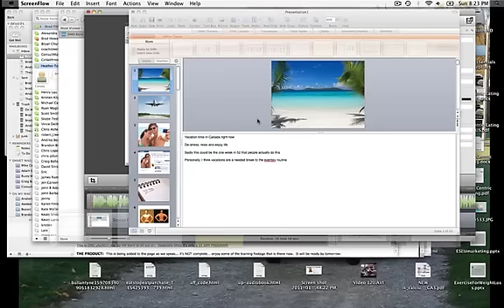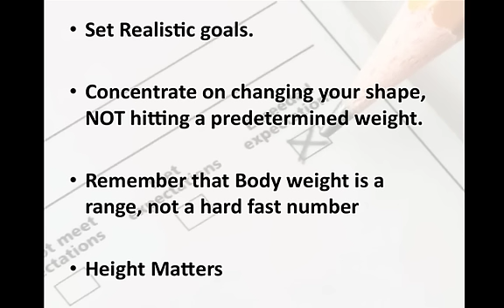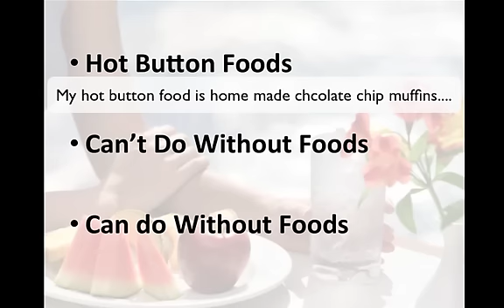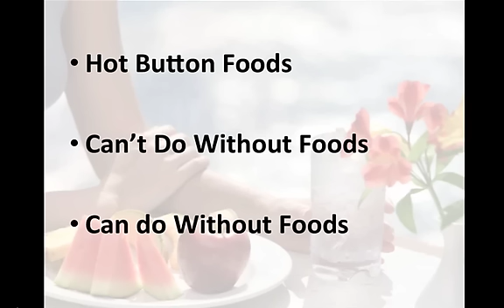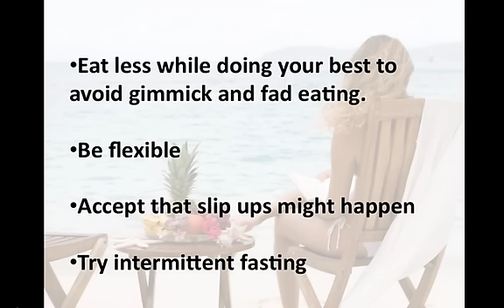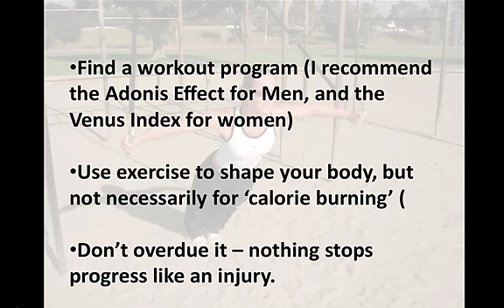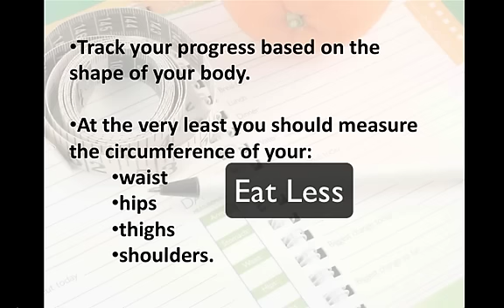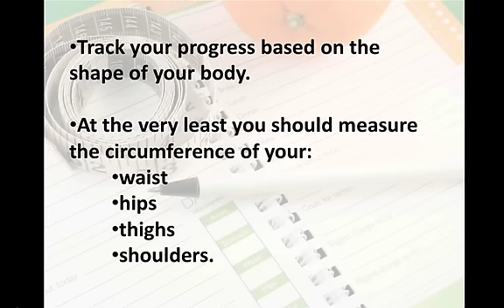Vacation Weight Loss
For a lot of people booking a vacation can actually be a little stressful.

It usually sets a hard fast date where you will be on a beach and in a bathingsuit.

use these 5 simple steps to prepare your vacation body